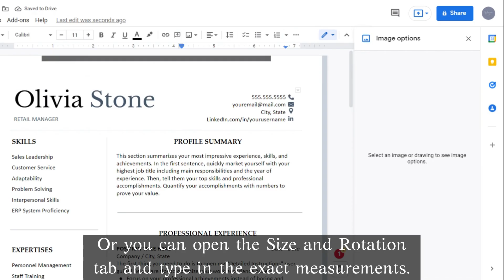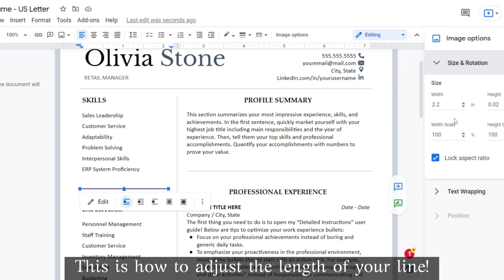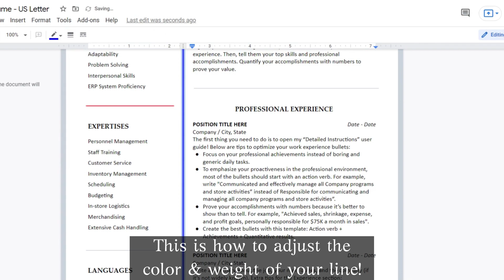Customize Your Resume (Google Docs) | The Resume Strategy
Step 2: Customize Your Resume (For Google Docs)

Thank you so much for purchasing my resume templates from The Resume Strategy, this video will help you to customize your resume (change the color of graphics and style how you like it).
I'm always glad to help you save your time ^^

0:00 Change the color of shapes
0:21 Change the size of shapes
0:52 Customize line shapes
1:04 Change the color of lines
1:18 Change the length of lines
1:32 Change the thickness of lines
1:51 Customize table borders
1:57 Change the color of table borders
2:03 Change the thickness of table borders

I have modern, beautiful & super affordable resume templates!